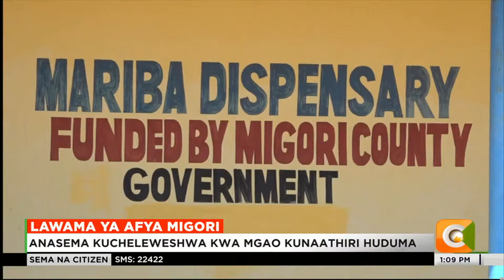Gavana Ochilo Ayacko akashifu hazina kuu ya kitaifa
Gavana wa Migori Ochilo Ayacko amekashifu Hazina ya Kitaifa kwa kuhujumu utekelezaji wa Huduma ya Afya kwa Wote